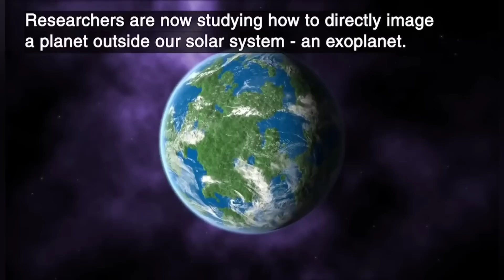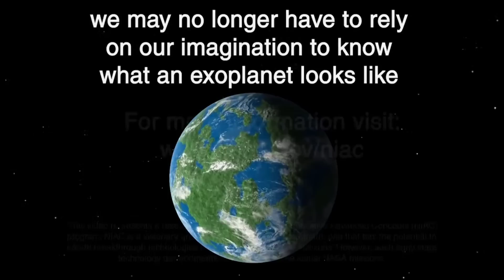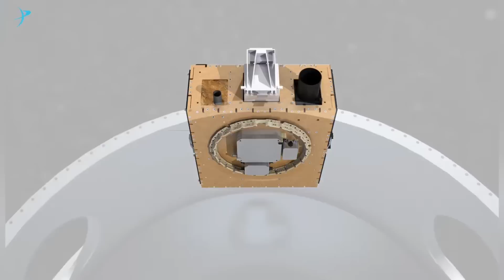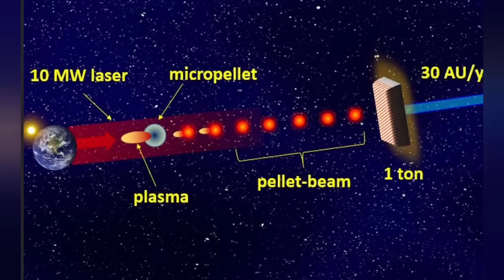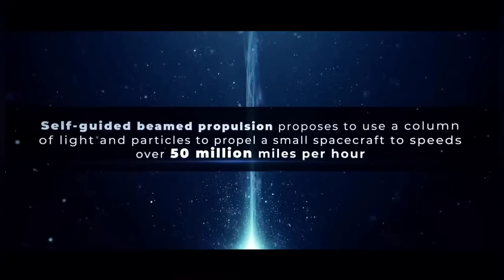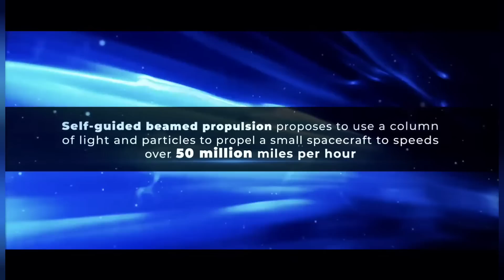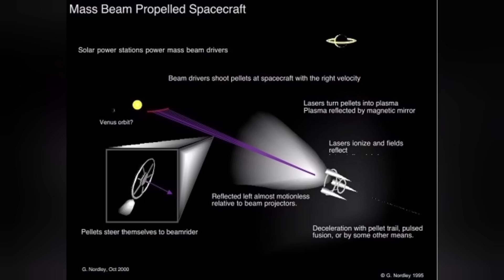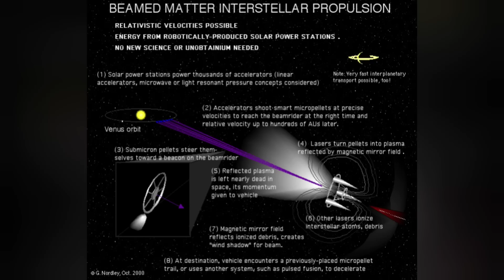Faster than nuclear! Earth to Mars in ten days with NASA Photon Pellet Drive!!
NASA is examining many ways of traversing the colossal distances between the planets and stars.  But what is the best method?  In my opinion, you need to separate the heavy fuel from the spacecraft.  Here's the best method yet!

100K SUB CLUB MERCH COMING IN 24 HOURS!!!

Avi Loeb Fast Radio Bursts from Extraterrestrial Light Sails